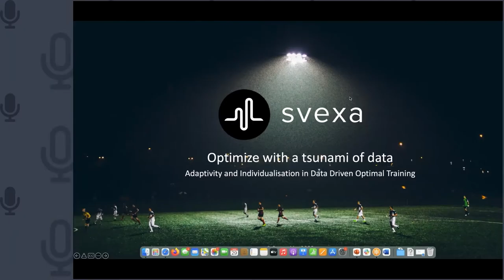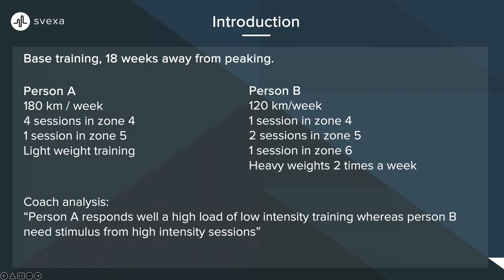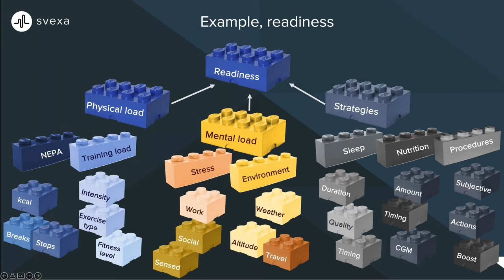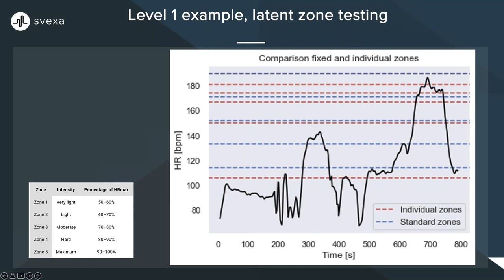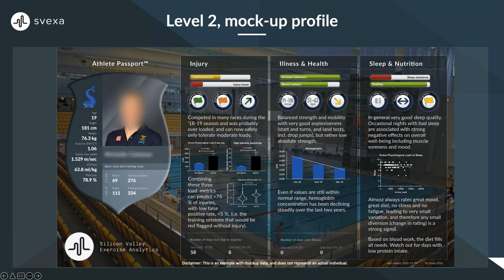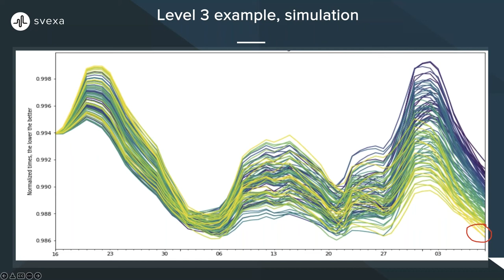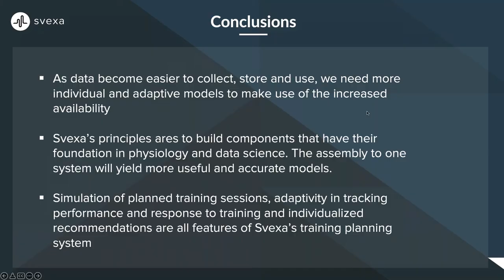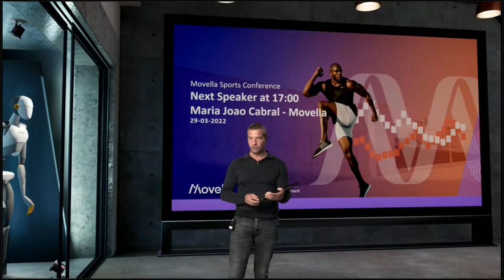Sports Conference Day 2: Optimize with a Tsunami of Data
"Individual and adaptive algorithms are key to helping athletes achieve optimal performance. In my presentation, I will discuss how we at Svexa use many data streams, vast domain knowledge, and sophisticated data science to build accurate models and guidance tools."

Speaker:
Johan Rogestedt, Data Scientist & Software Engineer, Svexa

This session is part of the Sports Conference hosted by Movella | Xsens.